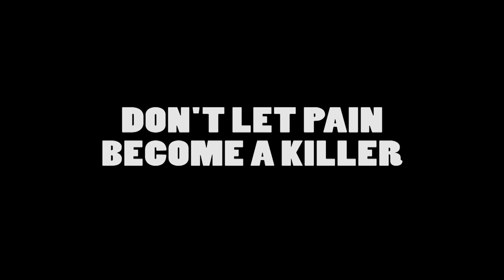Broken Dreams (2022)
2022 PIAA PSA ENTRY
Brettlyn Johns, Lead Producer
Mason Conry & Chase Sober, Production Assistants
Featuring Isaiah Brown
©AHS-TV